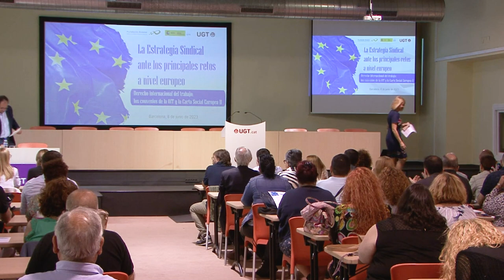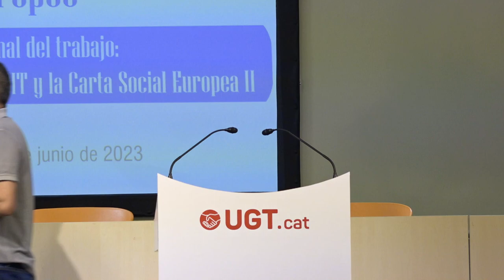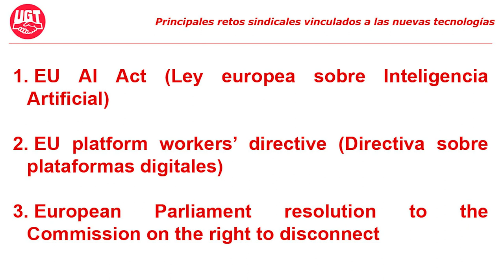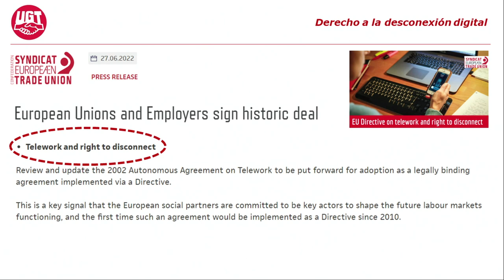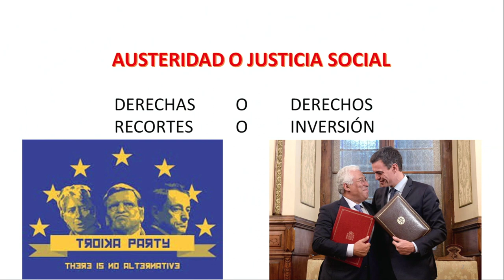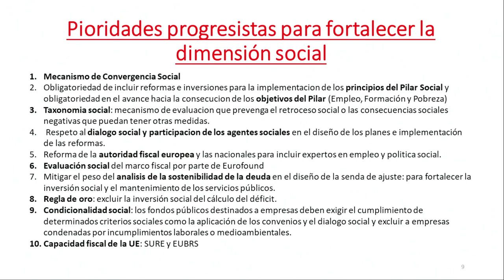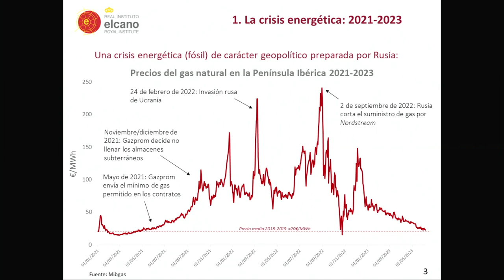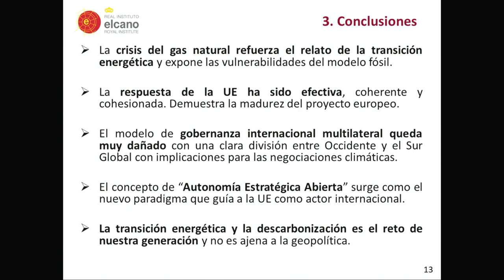Jornada 'La estrategia sindical ante los principales retos a nivel europeo'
8 de juny de 2023
Sala Brigades Internacionals de la UGT de Catalunya
Barcelona